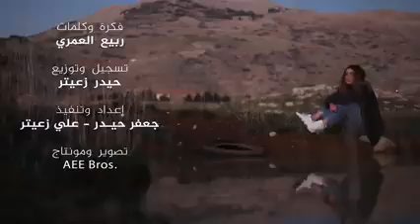****اجمل😍😍 تصميم لصحاب👍👍 الفوتشوب😊😊